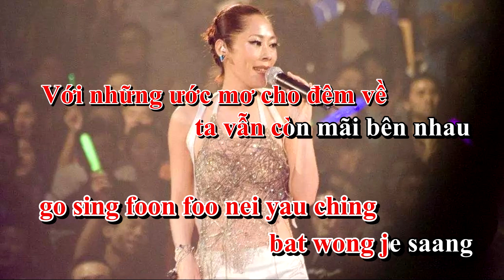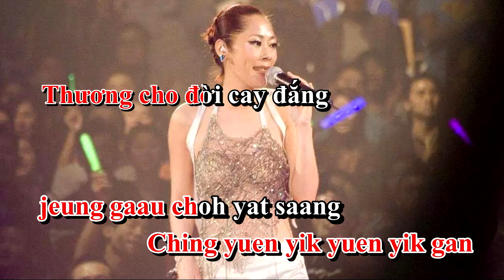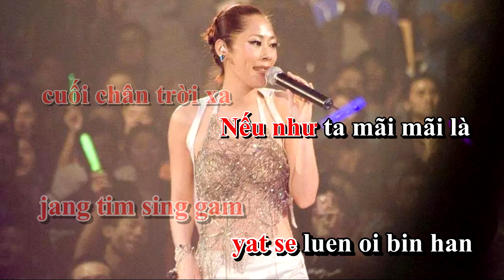Khó Có Được Người Tình | 难得有情人 - Quan Thục Di 关淑怡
Bài hát: Khó Có Được Người Tình | 难得有情人
Lời Việt: Tình Như Lá Bay Xa
Trình bày: Quan Thục Di 关淑怡